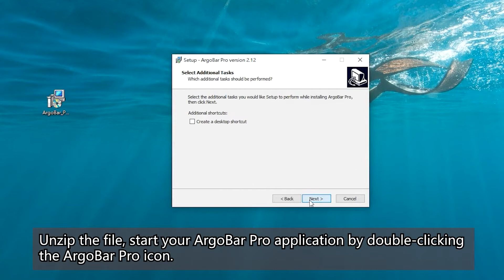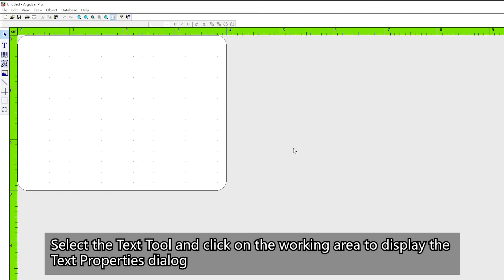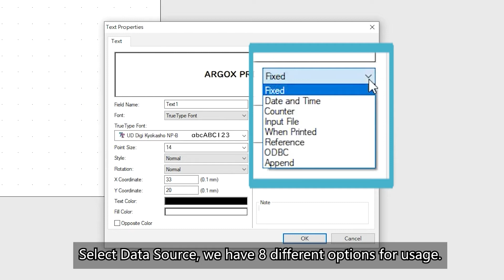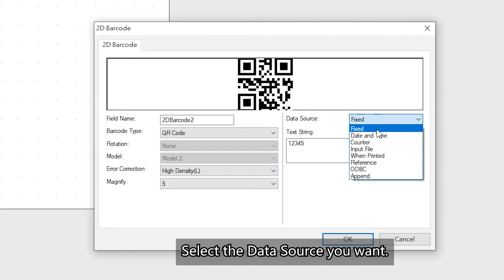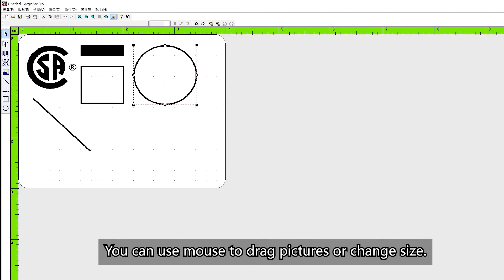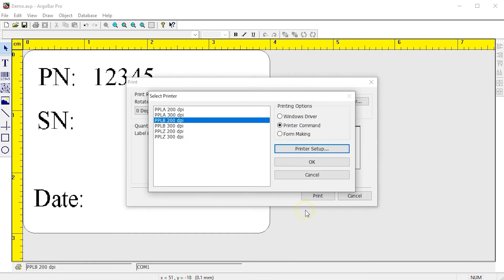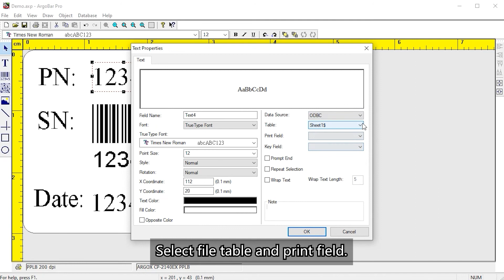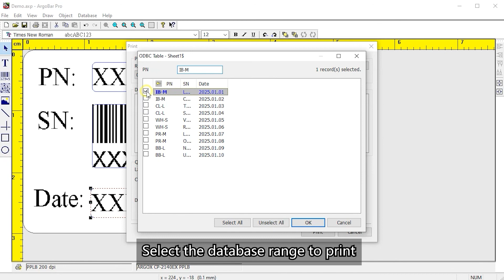Easy way to print labels! ArgoBarPro instruction【Argox】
Argo Bar Pro is easy to  make labels for our Argox Printer users!
You can upload your files and print labels automatically!!